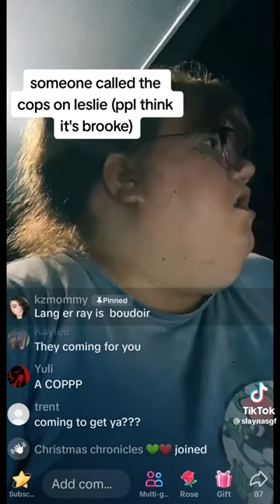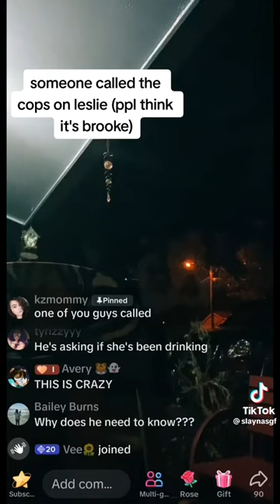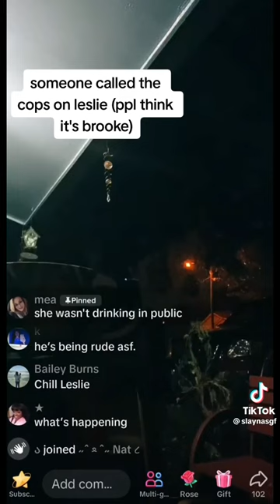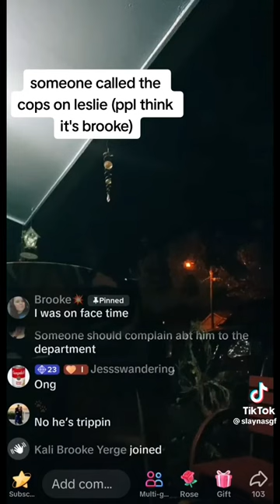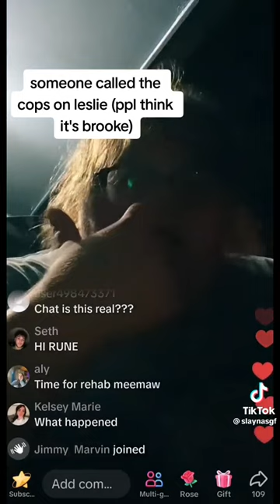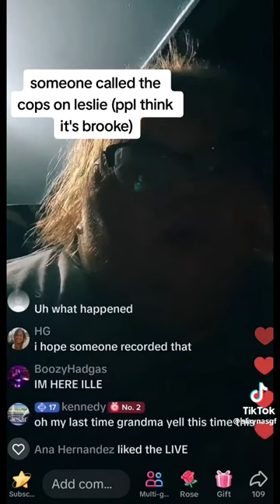Cops pull up on Leslie | TikTok cows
Video credit: @ Slaynasgf on TikTok